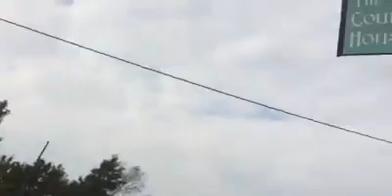Court house England